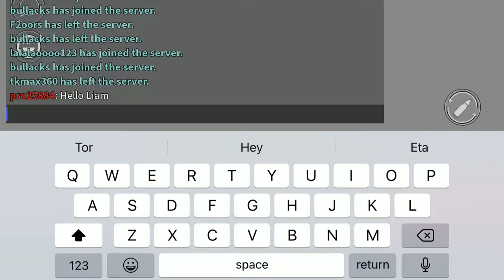Have I gotten better at Arsenal?